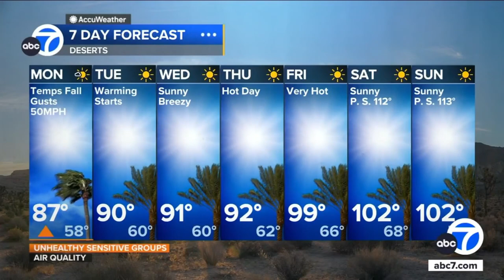Shayla Girardin 🍑 1080p HD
Meteorologist, Shayla Girardin provides the latest extended weather update in a sleeveless, form fitting blue dress.